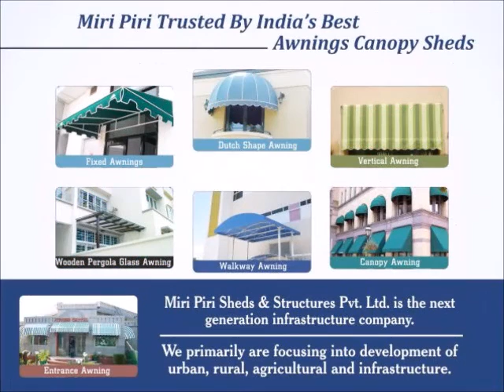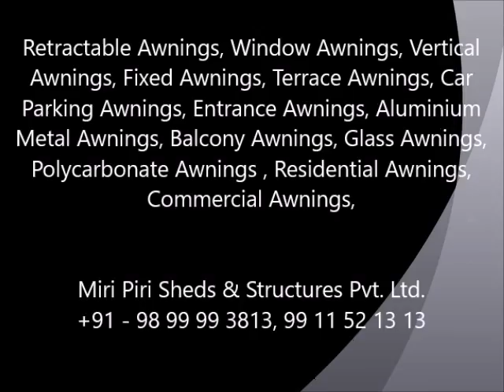Miri Piri is the Manufacturer, Contractors and supplier of a wide range of Residential Awning Delhi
Manufacturers Residential & Commercial - Awning Canopy, Awning, Canopy, Awnings Canopies.

Awnings Canopies Sheds, Miri Piri helps you discover a whole range of Commercial and Residential Awnings Canopies Sheds to meet your outdoor sitting and other needs. Miri Piri offers the best quality Fixed and Retractable Awnings Canopies Sheds which are available as Window Awnings, Balcony Sheds, Car Parking Awning, Terrace Awnings, Drop Arm Awnings, Vertical Awnings, Garden Awnings, REtractable Sheds etc. These Awning Canopy enhance the appearance of your building and also help in keeping the indoor temperatures under controllable limits and reducing heat by 58 to 78% and decreasing air conditioning costs by almost 20%. The fabrics that are used for making these Awning Canopy are made of high quality raw materials and are available in various designs, patterns and shapes. The Awning Canopy manufactured and supplied by Miri Piri can be used in Offices, Hotels, Commercial facilities, Hospitals, Residences, Shops, Parking Places etc. We supply our products all over India. The Awning Canopy fabricated by Miri Piri are considered to be the best in the industry. We are also manufacturer Retractable Tensile Awnings.

Service all over Delhi NCR